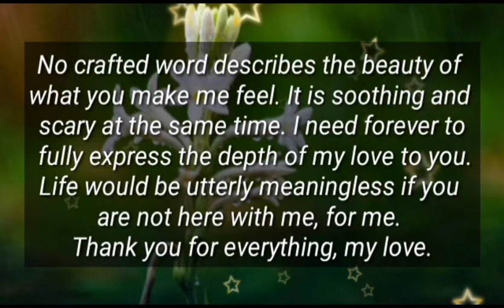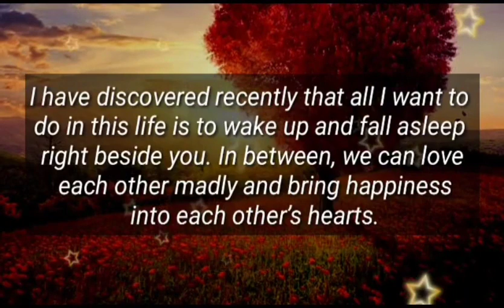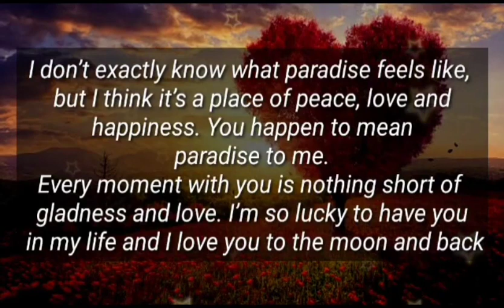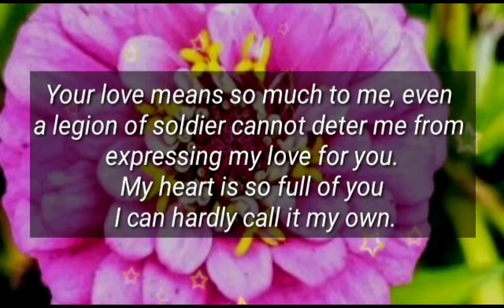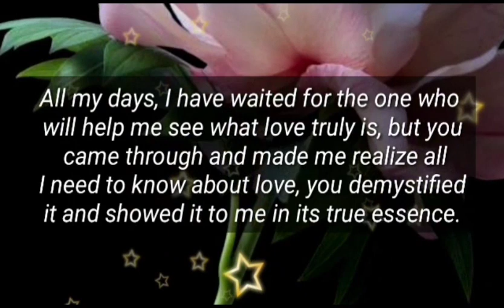Dm to Df 💞 || I KNOW YOUR SEXUAL DESIRE.. ||Divine masculine to feminine messages